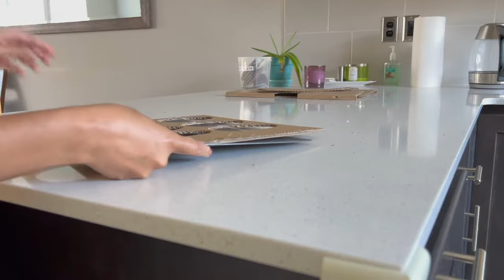Easy Cardboard Activities for Kids/ Recycling Cardboard Boxes to make activities for my toddler.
In this video,I share a 6 activities that you can make easily as it is made with readily available things at home. These activities are not only easy to make but also very much educational for kids.
The basics things you need to make these activities are:
1. Lots of Cardboards (I used the boxes that i specifically acculmulate for making activities for my kid.)
2. Eraser
3. Ruler
4. Pencil
5. Scissors
6. Retractable Utility knife
7. Crayons / Sketch pens
8. White Paper
9. Glue
10. Transparent Tape
11. Bottle/ milk can caps ( As this is not easily available unless you collect them overtime, you can use cardboard instead ).